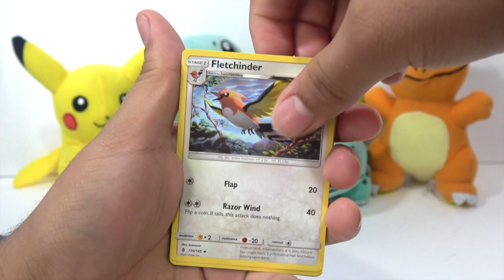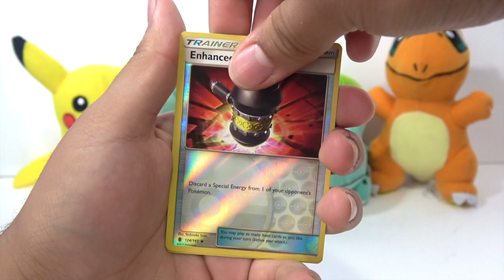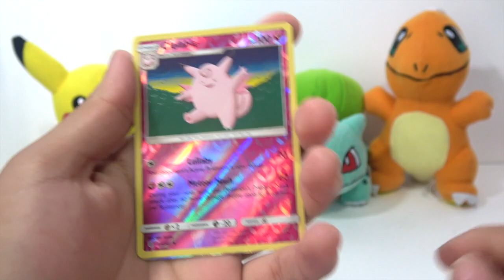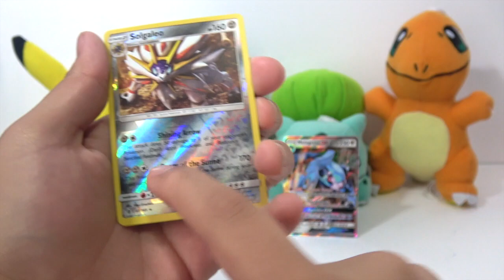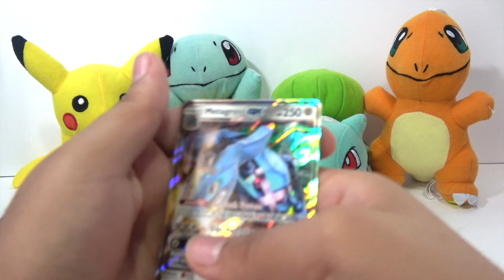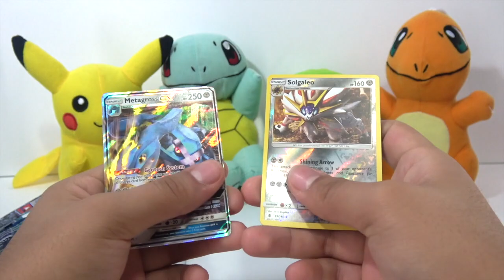More Pokemon Guardians Rising Packs (Hunt for Tapu Lele Gx) part 2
The Tapu Lele Hunt Continues. Opening some pokemon guardians rising booster packs trying to look for none other then the best pokemon in that set.Tapu lele gx. I am Planing on uploading every Monday, Wednesday and Friday.

-Intro: It's different - Pokemon Ü (ft. Broderick Jones)